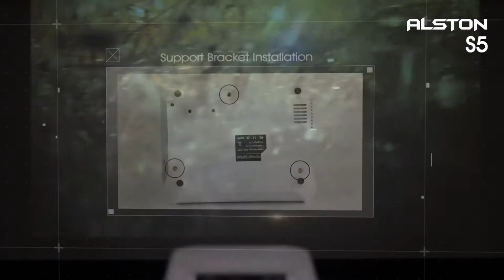ALSTON S5 Mini LCD Projector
*Sliding Lens Cap*
*Support up to 1920 x 1080 resolution*
*Super Compatibility*
*LED illumination System, Life Time: 30,000 Hours*